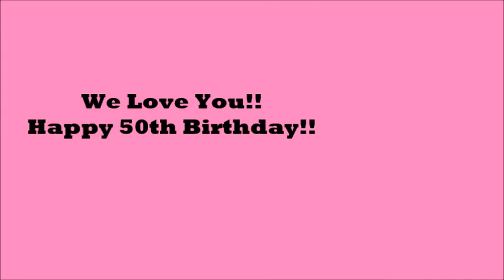Lanie Bday G